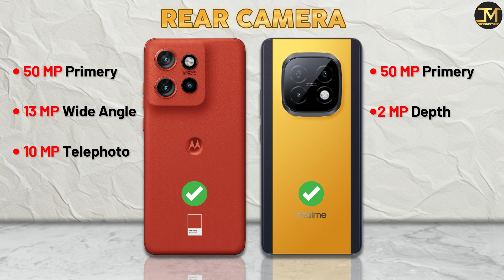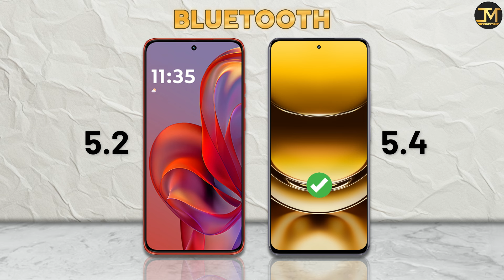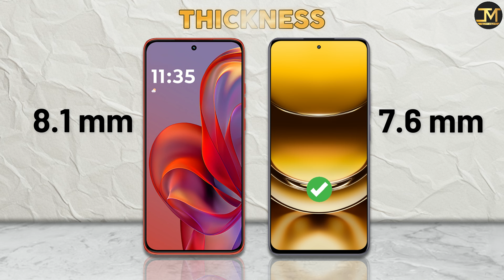Motorola Edge 50 Neo vs realme NARZO 70 Turbo : Which Phone is Best❓😮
Motorola Edge 50 Neo vs realme NARZO 70 Turbo comparison, Motorola Edge 50 Neo, realme NARZO 70 Turbo, Best Phone Under 25000.